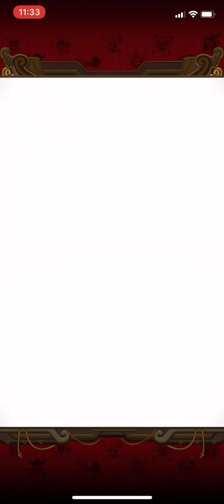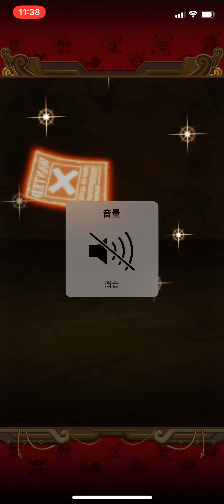【トレクル】激選スゴフェスにカタクリ追加！150連まで回し切る！【ゴトさん】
最初の100連の動画が保存されていないという。。。すみません。
ガチャの動画は100連目からになります。100連まではボックスでの報告にさせてもらいました。
3:58-
からガチャ動画になります